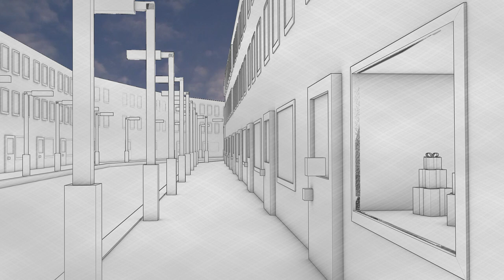My Aviator - Zoey Van Goey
Song: "My Aviator" by Zoey Van Goey.
From the album: "Propeller Versus Wings"

Zoey Van Goey ran a competition to make a music video for one of their songs. This was my entry. All the visuals in the video were made by me from scratch using Blender.